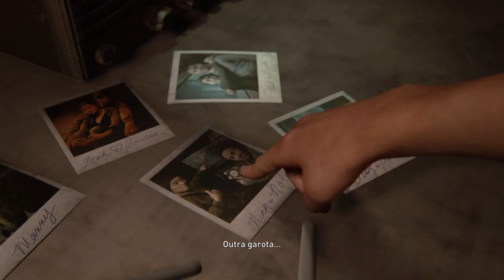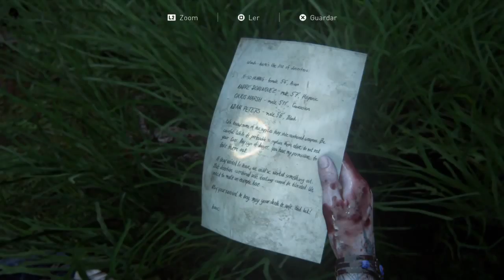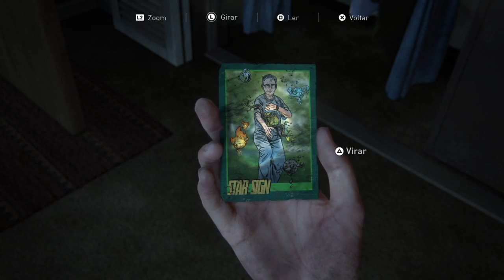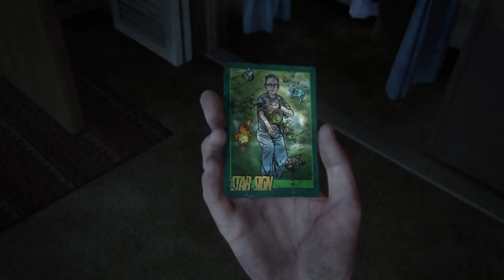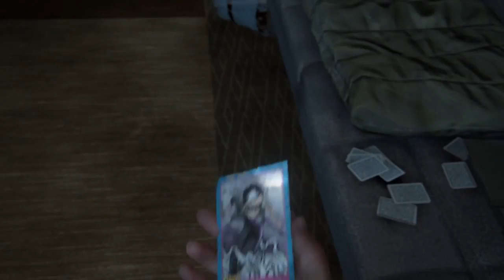The Last of Us™ Apesar de tudo, respirando.